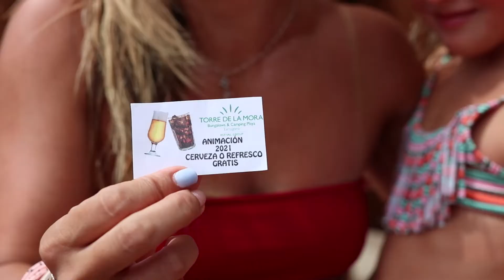COCKTAIL GAME @ Torre de la Mora